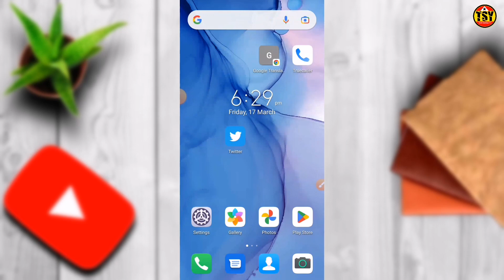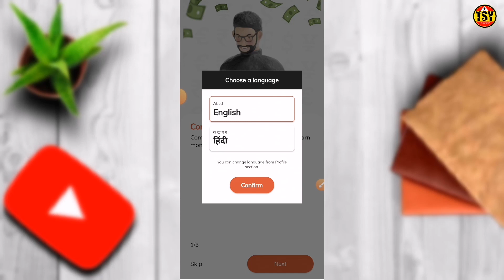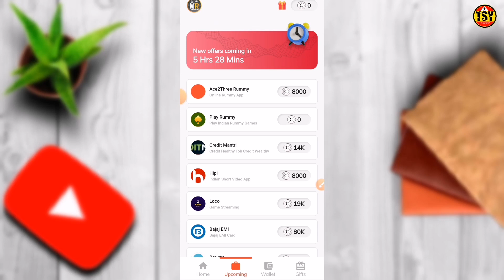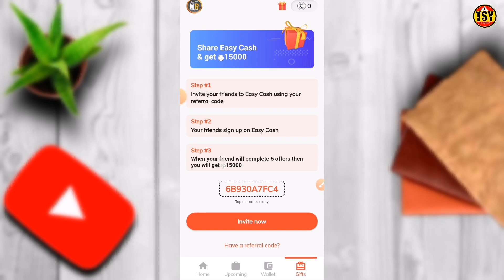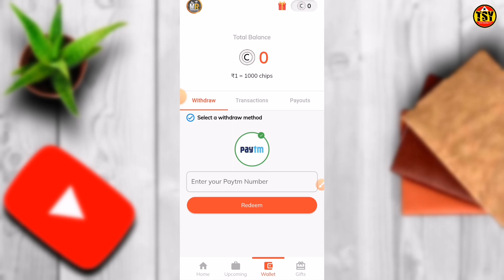Recharge Free Me Kaise kare || All sim free Recharge || Free Recharge Tricks 2023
Recharge Free Me Kaise kare || All sim free Recharge || Free Recharge Tricks 2023 // Airtel Free Recharge // Vi Free Recharge // Jio Free Recharge

Reffer Code 👇 👇
6B930A7FC4